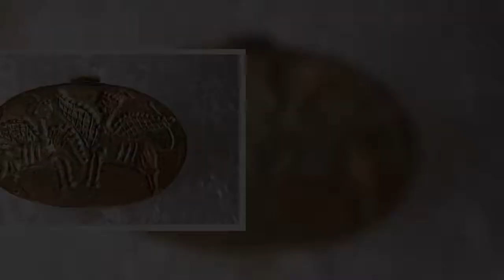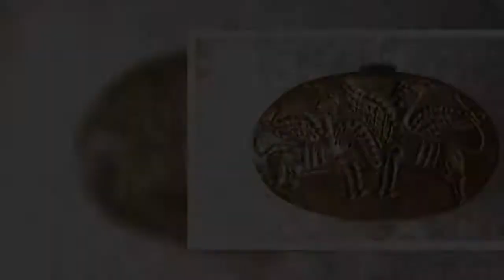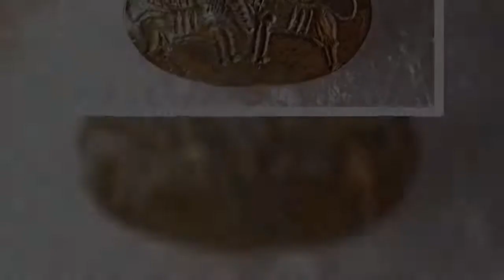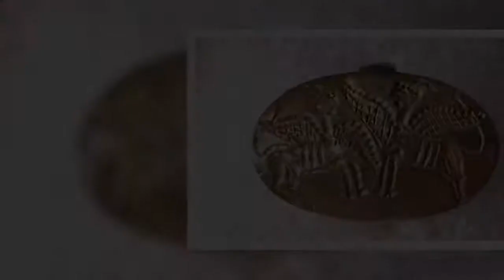A more than 3,000-year-old gold signet ring that was stolen from an Aegean island in the Second Worl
A more than 3,000-year-old gold signet ring that was stolen from an Aegean island in the Second World War, crossed the Atlantic, was bought by a Nobel Prize-winning Hungarian scientist and ended up in a Swedish museum has found its way back to Greece.